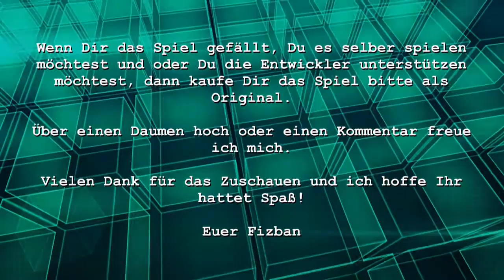Let's Play Patrizier IV - Aufstieg einer Dynastie - 08 Der Verwalter [german / deutsch]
Das Spiel Patrizier ist bekannt für seine Wirtschaftssimulation zur Hansezeit. Auf dem Seeweg wurden große Handelsvolumen umgesetzt und auch nur über diesen Weg konnten seltene aber begehrte Güter beschafft werden. Daher zogen die Seewege Piraten an wie an Land die Wegelagerer. Früher habe ich bereits Patrizier gespielt und wollte nun mal einen aktuelleren Ableger davon in Angriff nehmen. Die Kampagne soll es sein.

Da das Spiel nicht mir hoch aktuell ist, ist es bereits für den kleinen Geldbeutel zu erstehen. Wer also die Entwickler bei Ihrer weiteren Arbeit unterstützen oder das Spiel selbst spielen möchte, sollte sich das Original kaufen.